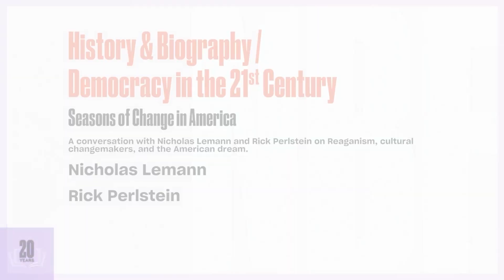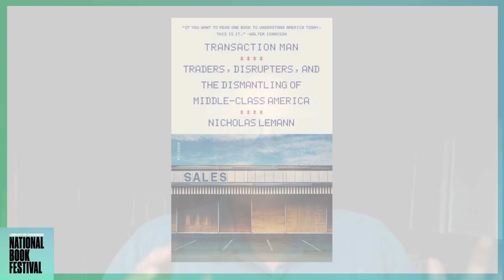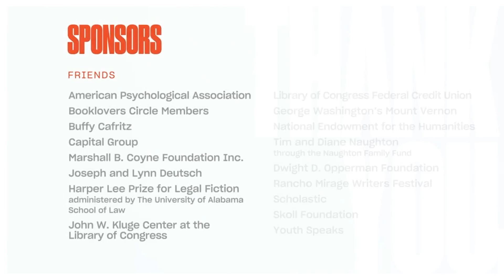Seasons of Change in America: 2020 National Book Festival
Nicholas Lemann, "Transaction Man: The Rise of the Deal and the Decline of the American Dream" (Farrar, Straus & Giroux), appears in conversation with Rick Perlstein, "Reaganland: America's Right Turn 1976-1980" (Simon & Schuster). Lemann, the dean emeritus at Columbia Journalism School, explains the United States’―and the world’s―great transformation by examining three individuals from FDR’s time to Silicon Valley, who epitomized and helped create their eras. Perlstein, in contrast, tells the story of how Reagan happened, tracing conservatives’ strategies to gain power and explaining why they endured four decades later in Trump. Moderated by Washington Post veteran columnist Steven Pearlstein.